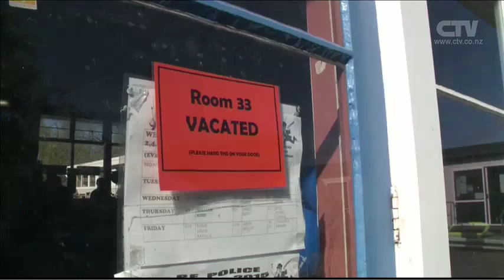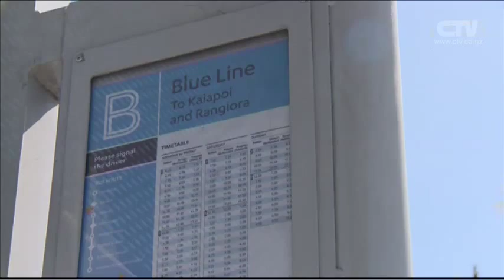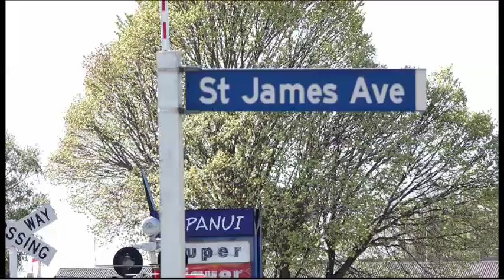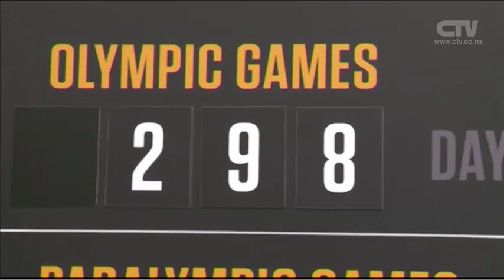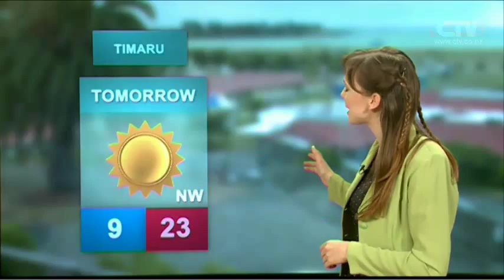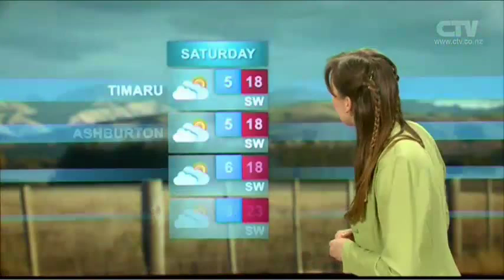CTV News - 15th October 2015